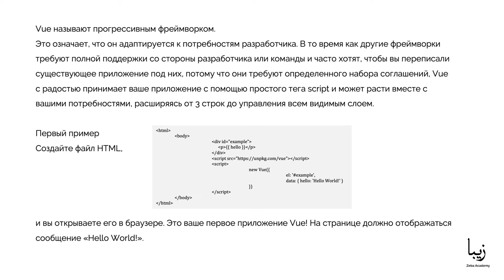Что такое Vue.js? Пример Vue CLI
🎥 Часть образовательного курса "Vue.js" от Zeba Academy. На курсе вы научитесь:  продвинутым возможностям Vue, Vue-router, Vuex;
создавать SPA-приложения и оптимизировать их.
Также вы узнаете, как работает Webpack и Babel, освоите различные паттерны проектирования и научитесь их применять в для построения сложных приложений на Vue.